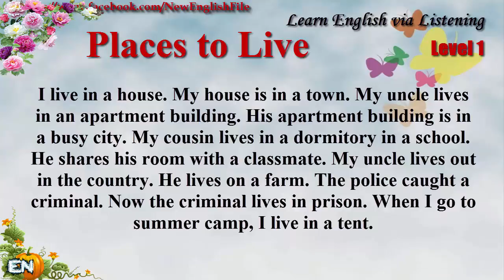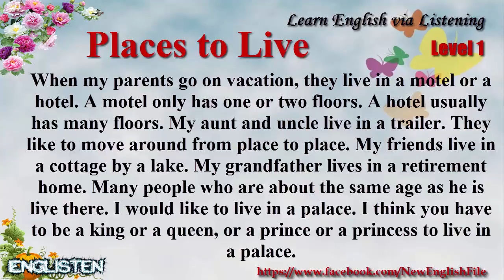Learn English via Listening Level 1 Unit 113 Places to Live